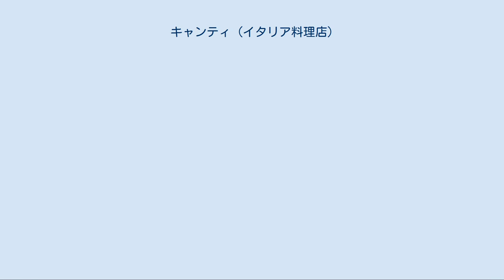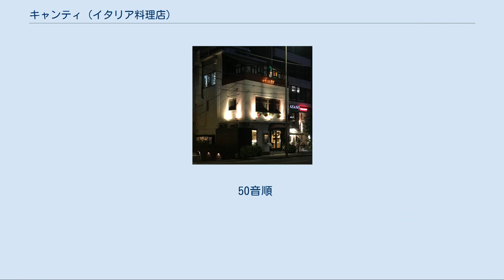キャンティ (イタリア料理店)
キャンティ（CHIANTI）は、東京都港区麻布台3丁目で春日商会が運営するイタリア料理店。
1960年（昭和35年）の創業以来、各界著名人が利用するレストランとして知られる。
店名はキャンティ・ワインにちなむ。
 キャンティのオーナー、川添浩史（本名：川添紫郎、1913年（大正2年）2月17日 - 1970年（昭和45年）1月10日）は、伯爵後藤猛太郎の庶子として生まれ、川添清麿（妻は土佐佐川領主深尾重先の孫）の養子として育てられた。
母親は新橋芸者のおもん。
祖父は大政奉還の立役者である伯爵後藤象二郎。
 若き頃にパリへ遊学し、写真家ロバート・キャパと交友し、フランス映画の日本輸入に携わった。
1938年（昭和13年）にピアニストの原智恵子と結婚し、長男の川添象郎（本名：川添象多郎）、次男の川添光郎が生まれた。
 1940年に第二次世界大戦の勃発を受けて日本にもどり、パリ時代に獲得した外務省の外郭団体「国際文化振興会」嘱託という身分のまま、フランス映画の輸入のほか、上野でレオナルド・ダ・ビンチ展を開催したりといった文化活動を続けた。
また、いとこにあたる小島威彦が創設した国粋団体「スメラ学塾」にかかわり、妻の原智恵子、オペラ歌手の三浦環、パリ時代の友人で建築家の坂倉準三らと赤坂にサロン「スメラクラブ」を作った。
 戦後は高松宮宣仁親王の国際関係特別秘書となり、高輪の旧高松宮邸を改装した結婚式場「光輪閣」の支配人を務めた。
また、国際人として歌舞伎や文楽の海外興行、大阪万博の富士グループパビリオン、ミュージカル『ヘアー』の日本公演など、幅広い文化プロデュース活動を行った。
 川添梶子（旧姓：岩元、1928年（昭和3年）2月25日 - 1974年（昭和49年）5月17日）は、神戸市の実業家の娘として生まれる。
聖心女子学院卒業後、芸術家志望で単身イタリアに渡り、彫刻家エミリオ・グレコに師事した。
イタリア滞在中に結婚し1女をもうける。
 アズマカブキのイタリア公演にナレーターとして参加した時に浩史と知り合い、イタリア人の夫と子供を残して日本へ帰国。
浩史の離婚後、1959年（昭和34年）に結婚した。
社交界でも著名で、またデザイナーとして島津貴子やグループ・サウンズの衣装も手がけた。
 1960年4月、川添夫妻は六本木のはずれ、麻布飯倉片町8番地（現麻布台3丁目）にイタリアンレストラン「キャンティ」を開店した。
発案者は妻の梶子で、「日本には本格的なイタリアンレストランがまだないから、自分達でつくってしまおう」という理由だった。
 梶子は建築家村田豊の協力をえて店の内装をデザインし、シェフやコックたちに調理法を教えた。
人気メニューのスパゲッティ・バジリコは生バジルが簡単に入手できないため自宅の庭で栽培し、日本人の口に合うよう大葉やパセリを混ぜて工夫した。
裏メニューとして、金曜日のみ注文できるブイヤベースも好評だった。
 のちに改築にともない地下1階から2階にも店を広げ、1階ではテイクアウトのデリ、ブティック「ベビードール」、2階はフランス料理、3階では会員制「キャンティシモ」の営業を開始した。
 キャンティは午前3時まで営業しており、遅い夕食をとる放送・芸能関係者から、客である政財界人に連れられて来る赤坂や銀座のホステスまでが来店して深夜に賑わった。
店内にはヨーロッパのサロンのような自由闊達な雰囲気があり（浩史は「西洋のおでん屋」と表現した）、川添夫妻の人脈を介して映画監督、作家、音楽家、デザイナーなど各界の文化人が交流した。
キャンティの常連客には、安井かずみ、加賀まりこ、コシノジュンコ、かまやつひろしらから、三笠宮殿下や島津久永、島津貴子御夫妻など、皇族関係者までが含まれた。
 開店当時、六本木には在日米軍兵舎があり（現在も星条旗新聞や麻布米軍ヘリ基地(赤坂プレスセンター)がある）、アメリカ文化に惹かれる若者（六本木族）が集まるようになり、キャンティをはじめ、シシリア、ニコラス、ザ・ハンバーガー・イン、レオスといった料理店が溜まり場となった。
キャンティのモットーは「子供の心をもつ大人たちと、大人の心をもつ子供たちのために作られた場所」。
国籍・年齢・性別の異なる人々が集い、若者が大人の世界に触れ、一流の所作を学ぶ場となった。
 ふと見ると隣の席では、フランク・シナトラやマーロン・ブランドなんかが食事してる。
僕ら若憎は震えながら挨拶し、いろんなことを教...